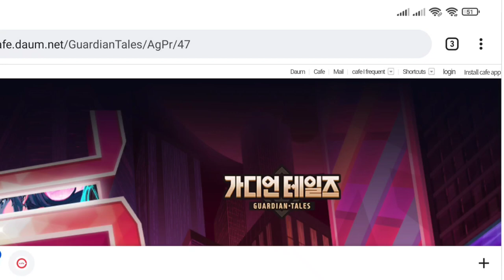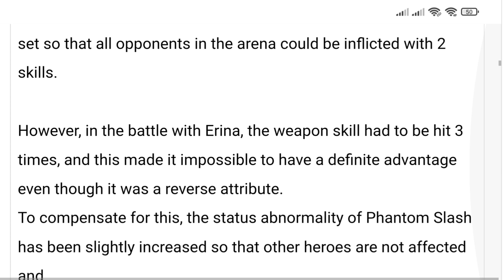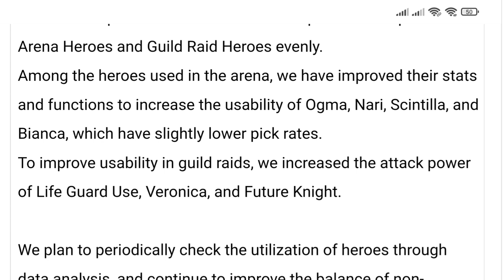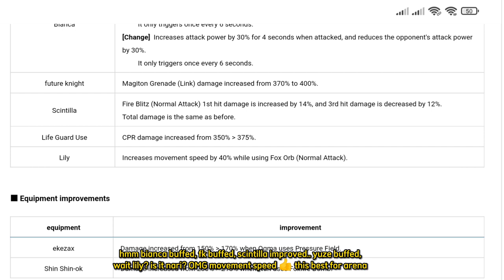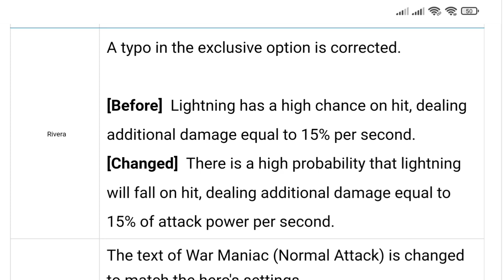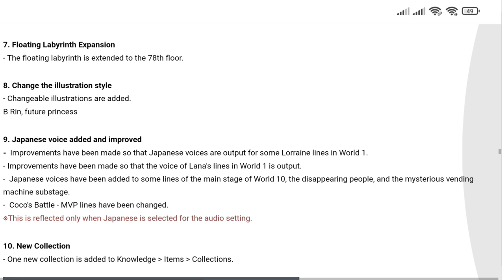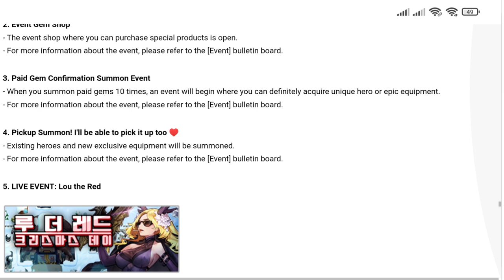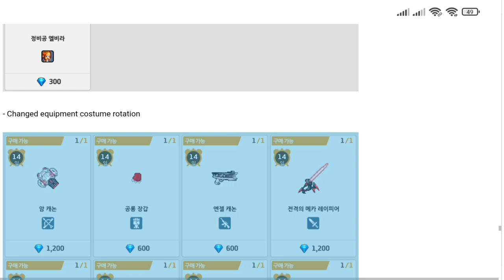Guardian Tales Korea Server New Future Knight Exclusive Weapon, Party Buff Deff 45%, Super Costume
Try LDPlayer-Android Emulator to play Guardian Tales on your PC